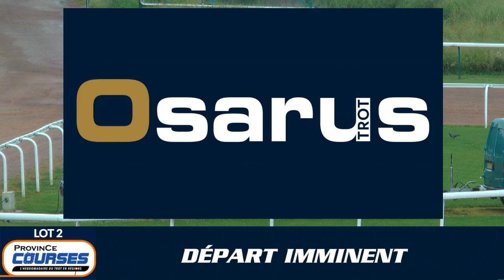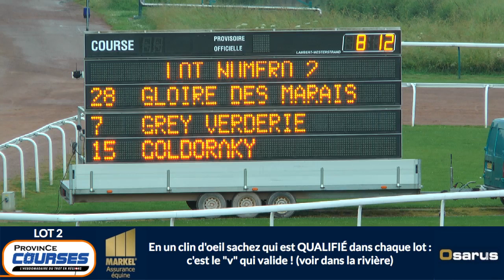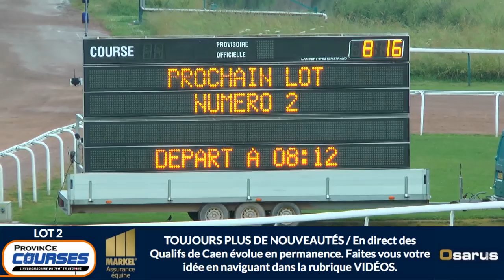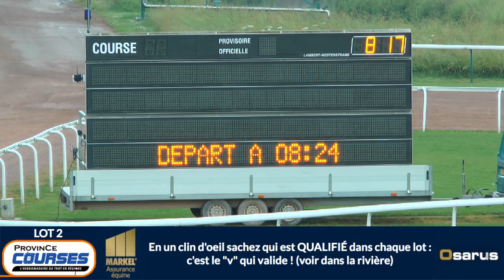Qualifications Lot 02 - Caen 19 06 2019